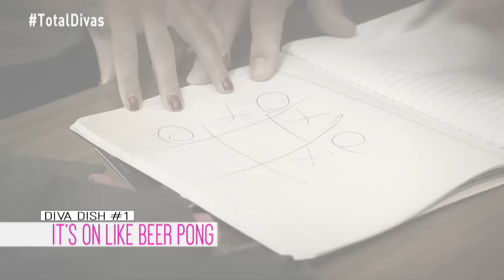After Total Divas - January 18, 2015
Renee Young, Summer Rae and special guest, Lana,  recap episode 13 of Season 3 of "Total Divas".